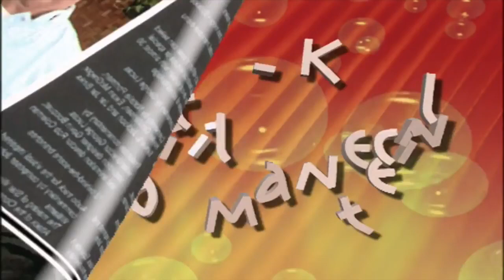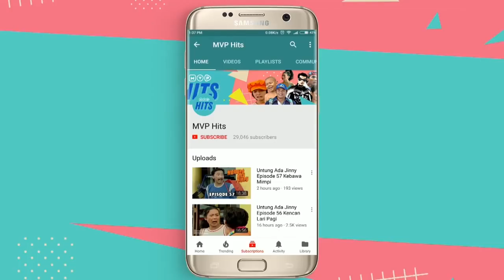Kecil Kecil Jadi Manten Episode 50 Part 2